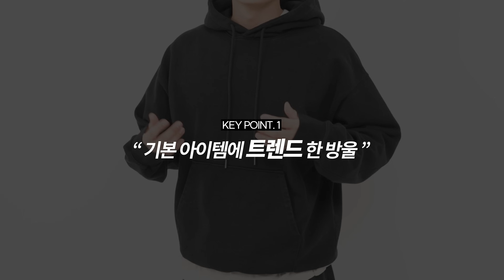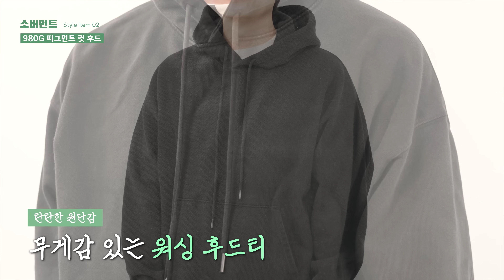올가을 필수템 "TOP 5"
📌타임라인
00:00 인트로
00:53 [슈펜] 유니 레더 v2 스웨이드 독일군 / 카키 & 차콜 / 280
03:06 [소버먼트] 980G 피그먼트 컷 후드 / 워시드 블랙 / XL
05:22 [무신사 스탠다드] 데님 워크 재킷 / 워시드 블랙 / L
06:53 [넌블랭크] 나바호 옴브레 체크 셔츠 / 레드 / XL
08:19 [유니클로 U] 와이드핏 치노 팬츠 / 블랙 / 79
09:23 마무리

📌슈펜 제품 링크
[스웨이드 독일군]
독일군 스니커즈 59,900원 - 48,519원(10%+10%)

- 편집: 편집자G
- 썸네일: 편집자B